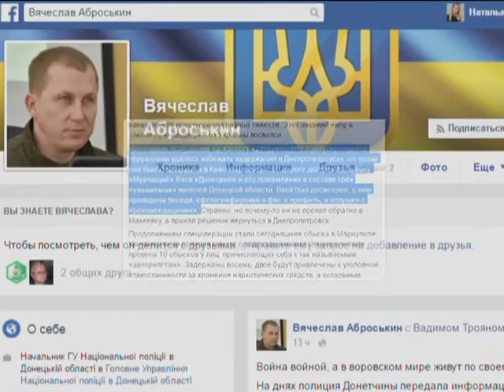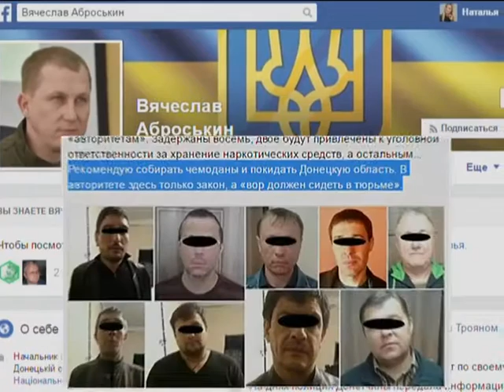У Дніпропетровську затримали 12 злочинних авторитетів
Українські правоохоронці затримали «злодіїв у законі». Серед них: «Вітя» Тбілінський», «Віген Єреванський», «Кавун» та «Мозк». Мовляв, приїхали вони як з окупованого Донбасу, так із мирної території, з метою відзвітувати про свою діяльність і плани на перспективу. Про так звану «сходку» заздалегідь дізналися донецькі силовики та передали інформацію колегам з Дніпропетровщини.